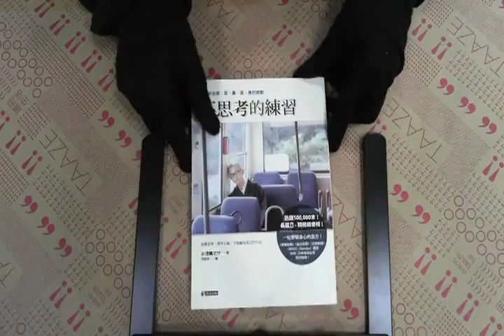TAAZE｜不思考的練習 二手書書況 9789861371399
TAAZE｜讀冊生活網路書店「不思考的練習」，找二手書請至